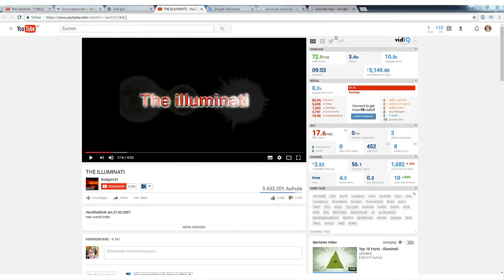Was bedeutet "ILLUMINATI"?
Was bedeutet "Illuminati"? Was oder was sind Illuminati? Die Bedeutung des Illuminaten Meme ist eigentlich recht simpel. Der Geheimorden ist auch noch heute relevant!

► TS 3 Server IP:
eu56.ts3.cloud:10889

family friendly